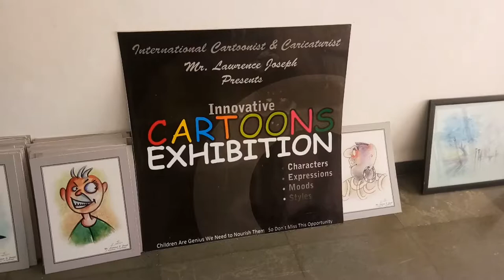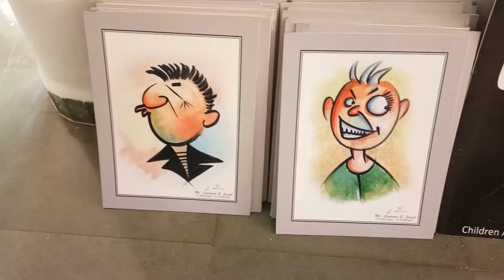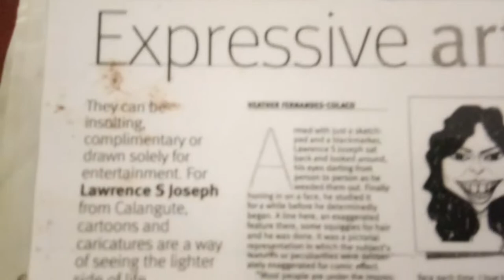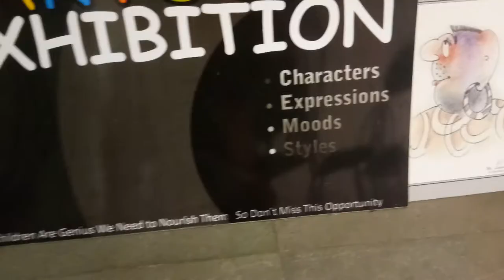My studio Lawrence j 9620549336